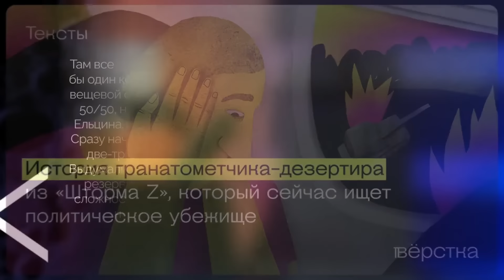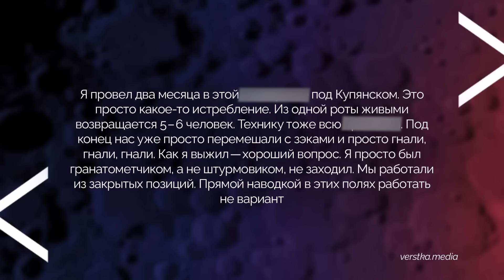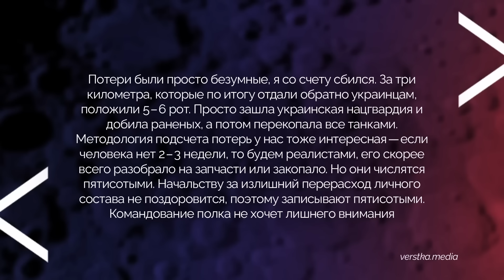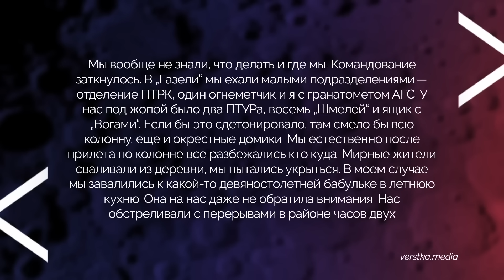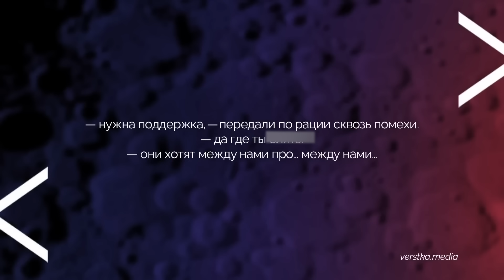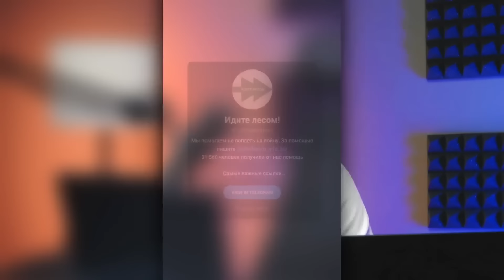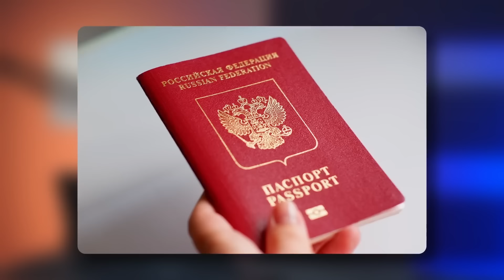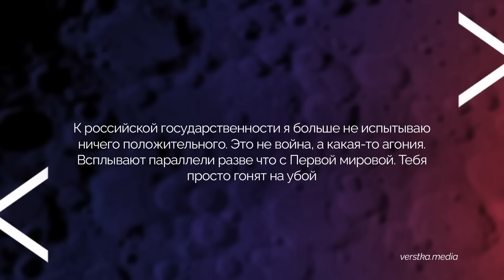"Потери безумные": военный РФ отказался воевать. Обращение взорвало интернет. Вся правда об армии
RU – Российские военные продолжают прозревать и бежать из армии. Все дело в том, что выжить в ней практически невозможно. Об этом рассказал один из дезертиров. По его словам, потери РФ ошеломляют, солдат гонят просто на убой. Подробности – в новом разборе от журналиста и политолога Майкла Наки @MackNack

UA – Російські військові продовжують прозрівати та тікати з армії. Справа у тому, що вижити в ній практично неможливо. Про це розповів один із дезертирів. За його словами, втрати РФ приголомшують, солдатів женуть просто на забій. Подробиці – у новому розборі від журналіста та політолога Майкла Накі @MackNack